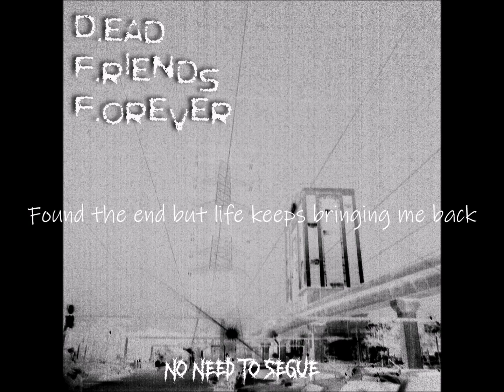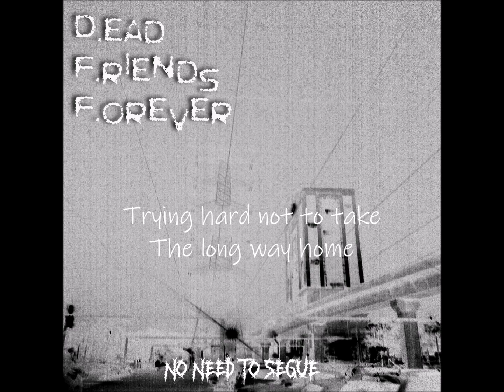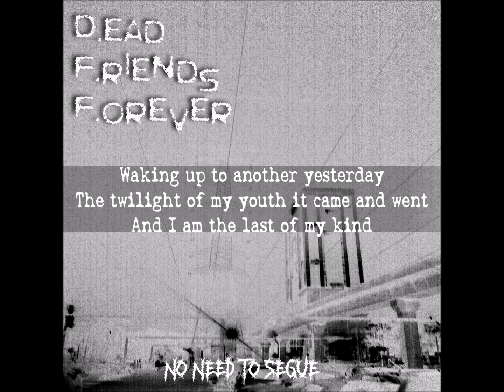10) The Long Way Home (Official Lyrics Video)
THE LONG WAY HOME

"Waking up to another yesterday
Forced to but repeat the past again
Found the end but life keeps bringing me back
And these voices mock me all the same

Now I’m one with my own shadows
The twilight of my youth it came and went
Living out my life without a name
And I am the last of my kind…

Find me there when the dusk it sets on hope
Trying hard not to take the long way home
Strength, resolve, confidence, faith and love
Tell me now, are they still beside this me?

Or maybe…I’m fooling…myself…again?"

Album: No Need To Segue
Release Date: 31st October 2022
Genre: Rock, Metal, Goth, Goth Metal, Cybergoth, Pop Rock
Country: Malaysia
Label: Unsigned (looking for labels)
Digital Download/Streaming:

Members:
Shady Acres (Vocals, Guitar)
Snort Champ (Lead Guitar)
Forged Cheque (Bass Guitar)
Plague Vaccine (Keyboards, Synthesizers)
Faulty Printer (Drums)

History:
D.F.F. (short for Dead Friends Forever) five dead end, fun loving neet that went to Wuhan, China back in 2019 (using money they got from selling things on Craigslist) for some China Dolls and came back in body bags (due to eating some exotic soup because of a stupid dare). They miraculously returned to life and decided to form a rock band with the intention of destroying the mainstream music industry, annoy the living daylight out of Rock/Metal elitists, morbidly obese K-Pop fans, nigga booty wankers, Fascist Mommy's Boys, self-righteous feminists suffering from God Complex, millennials and zoomers with boomer/gender issues, militant vegans, etc and maybe to buy spare (organic or prosthetic) body parts. Loves the smell of rotting flesh and embraces the Human/AI Synthesis concept with a vengeance. They hope to get a recording contract real soon, cut an album, go on tour and screw every women/men/goats they can find (before they became too decomposed to do anything). Enjoy the stench!